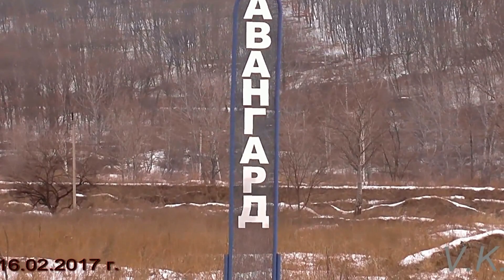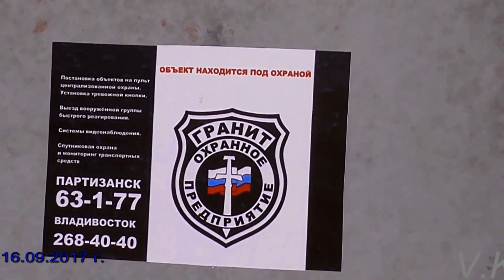Сделай себе состояние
За счёт таких "объектов" умные и хитрые Москвичи и делают себе денежные состояние, а для народа благоухание.